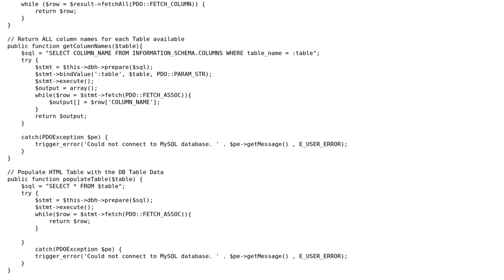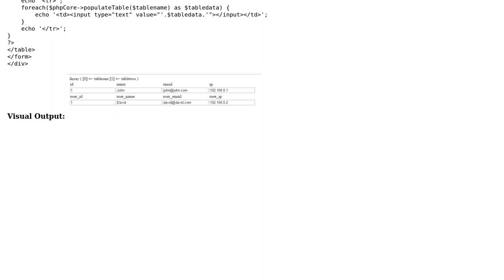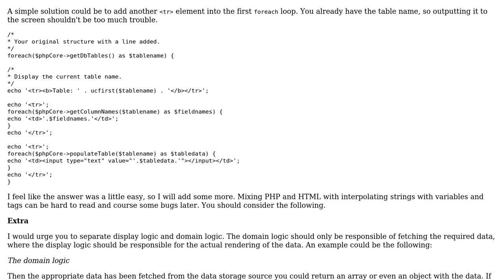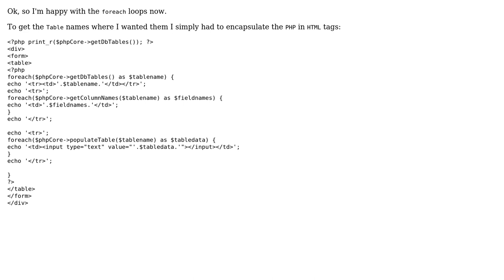Code Review: PDO Database Auto Table Creator (2 Solutions!!)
Code Review: PDO Database Auto Table Creator

With thanks & praise to God, and with thanks to the many people who have made this project possible! You are responsible for your own actions.